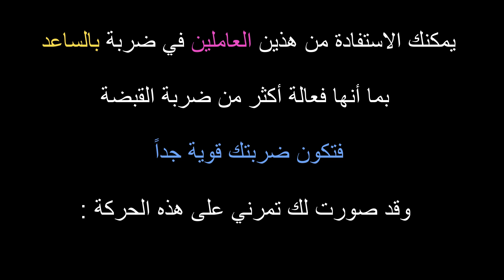استفد من رياضة NTD في ضربة قوية لخصمك مع فراس المنير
لو أحببت أن تحصل على جواب على سؤالك حول هذه الرياضة
فاطرح سؤالك من فضلك حصريا تحت فيديوهات قناتنا المخصصة لها
والتي هي على الرابط التالي: